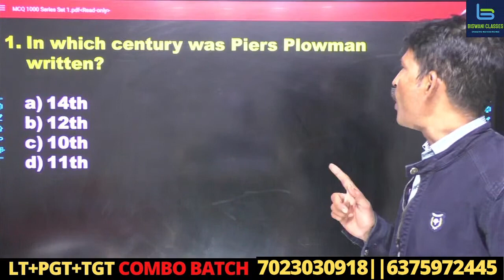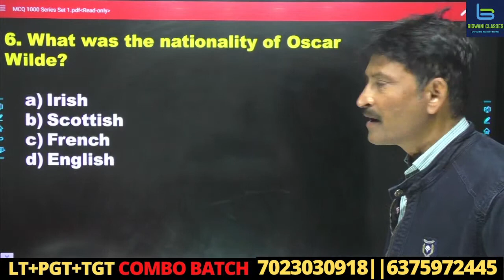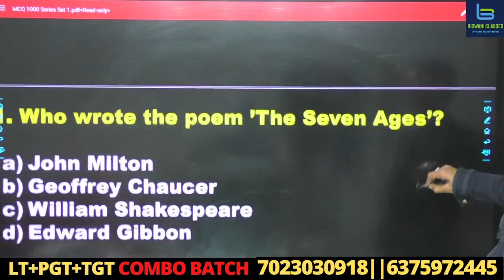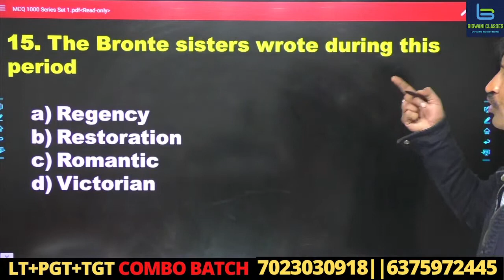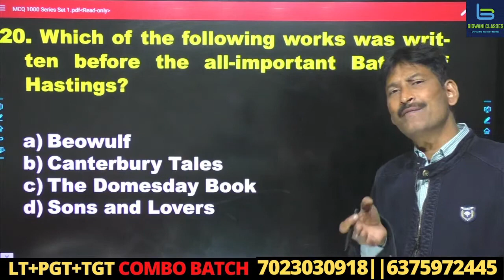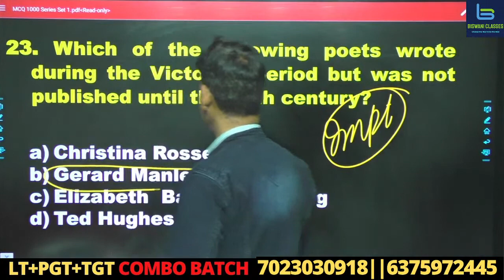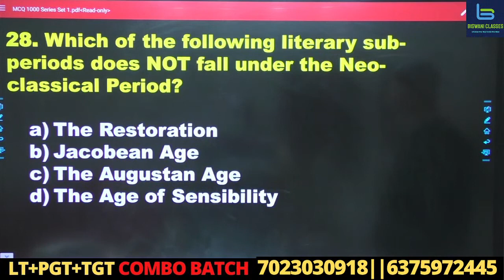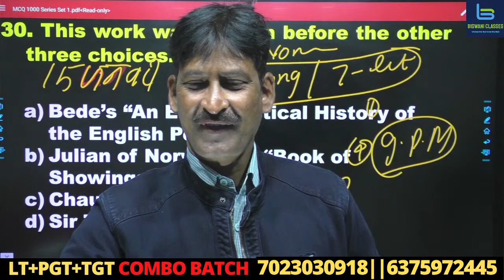Day-12 | English Literature For TGT PGT | TGT PGT English Grammar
🛑C.A PDF
🛑C.A Booster